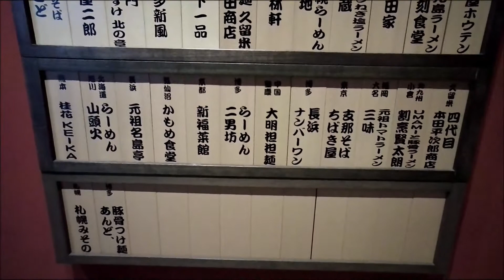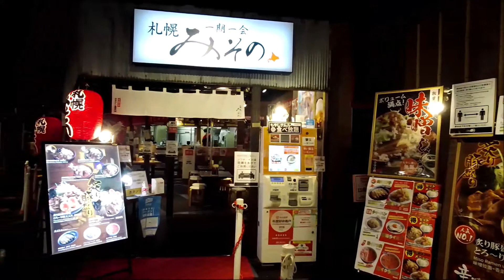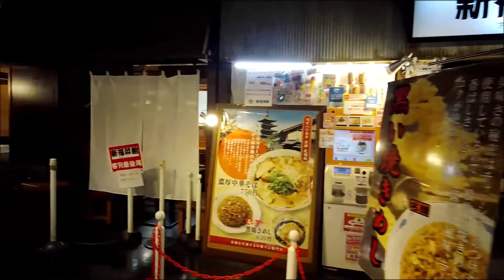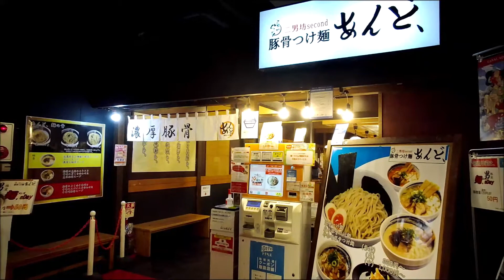Walking video of Ramen Stadium in Fukuoka Canal City【福岡キャナルシティ ラーメンスタジアム】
Ramen stadium.It is a dream stage where the ramen heroes who represent Japan gather together and fight hotly.The tastes of each store compete with each other, such as famous stores featured in various media and stores where you can line up locally.Since its birth in December 2001, a total of 87 stores have opened.The system allows several stores to graduate several times a year, so if there is a store that interests you, it's a good idea to enjoy it in no time.
It is loved by ramen lovers as well as tourists from outside the prefecture and abroad, but I would highly recommend it to non-ramen lovers as they can enjoy the blissful taste whenever they come.Ramen, which came to Japan as one of the Chinese dishes and was born in Japan about 100 years ago, is our soul food that has a bowl full of Japanese regional characteristics and commitments.